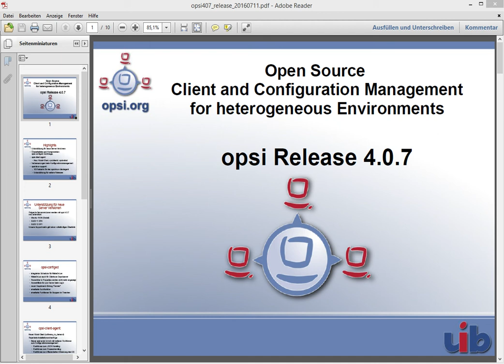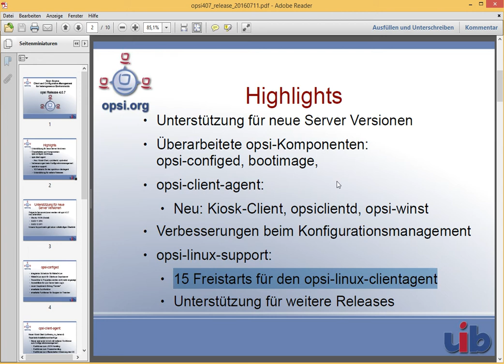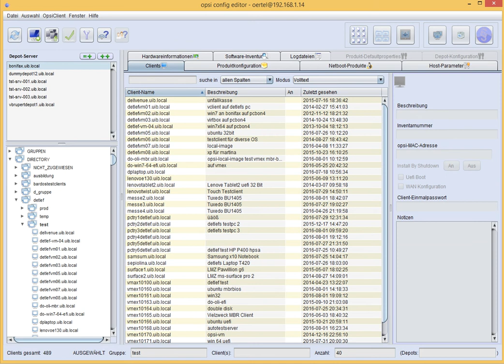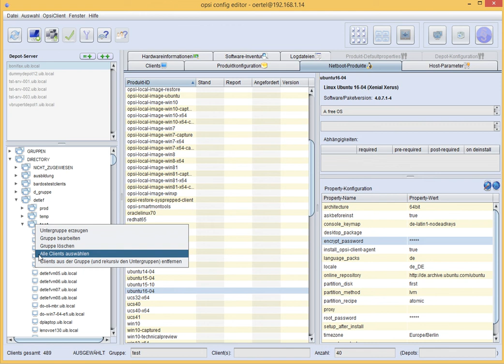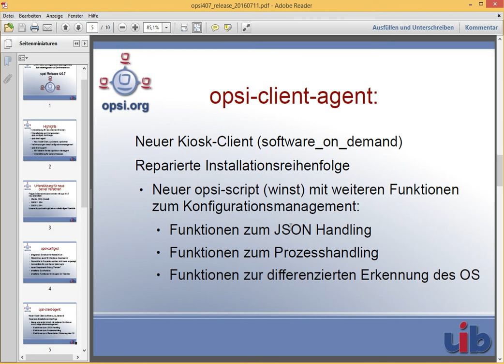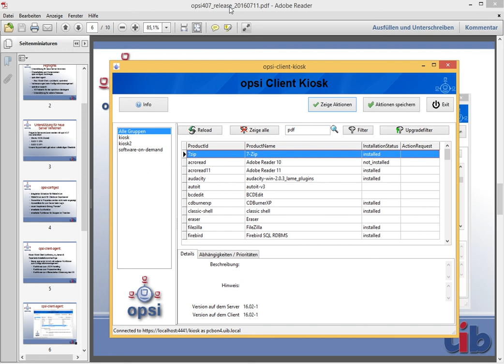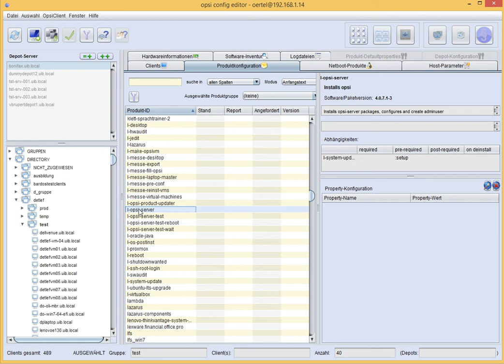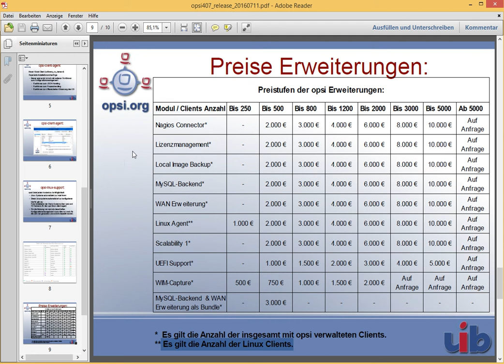Client Management mit opsi: Service Release 4.0.7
In diesem Video zeigen wir die neuen Features der opsi Version 4.0.7. Highlights sind unter anderen der erweiterte Linux-Support und der opsi Client Kiosk.